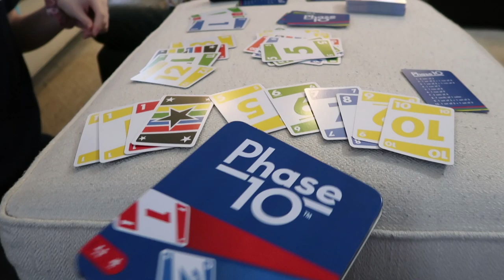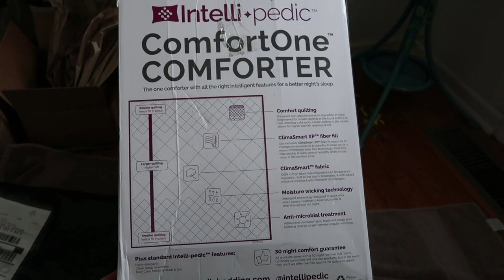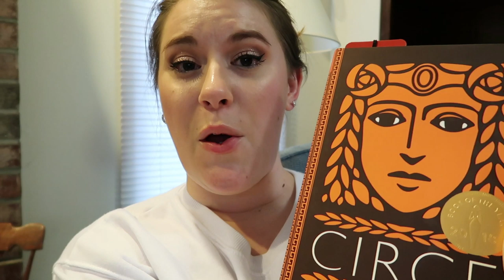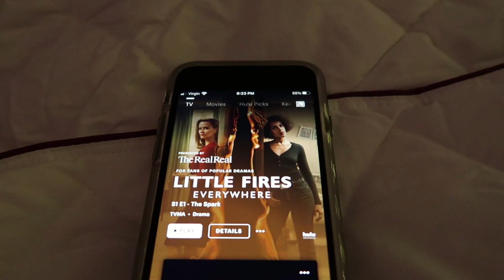DON'T BELIEVE EVERYTHING YOU SEE ON INSTAGRAM... VLOG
🥞 OREO PANCAKE RECIPE:
1 egg
1 cup all-purpose flour
2 tsp baking powder
3 tbsp vegetable oil
8 Oreo cookies, crushed
1-1/8 cup milk
1 tsp instant coffee
Dash salt
+ Glaze recipe:
1/2 cup powdered sugar
1/4 cup milk
Dash vanilla extract
Dash instant coffee
⬇️ LINKS TO EVERYTHING MENTIONED: